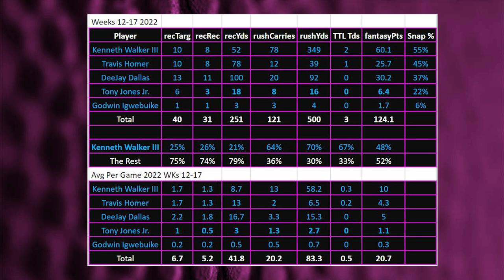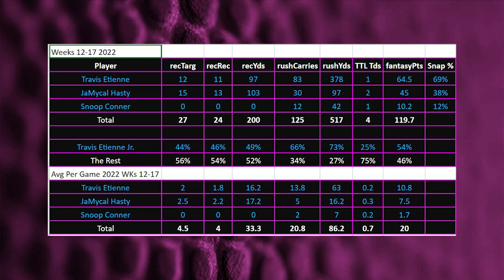Dynasty Dilemmas - Kenneth Walker III & Travis Etienne - Dynasty Fantasy Football 2023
We dive into both the Seattle Seahawks and Jacksonville Jaguars backfields to determine the value of Kenneth Walker III and Travis Etienne.  Both teams drafted backup running backs in Zach Charbonnet and Tank Bigsby, and has in turn pushed down the ADP of Kenneth Walker III & Travis Etienne...but is it enough to be palatable?

(0:05) Seattle Seahawks offensive line situation
(11:47) Kenneth Walker III Dynasty Value
(13:40) Zach Charbonnet Dynasty Value
(22:31) Jacksonville Jaguars offensive line situation
(27:35) Travis Etienne vs Kenneth Walker III Dynasty Fantasy Football